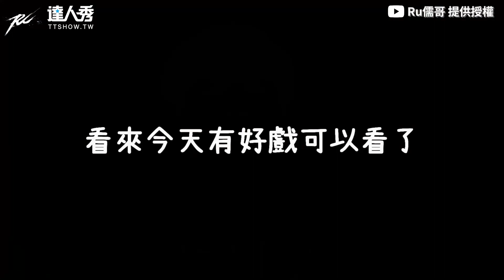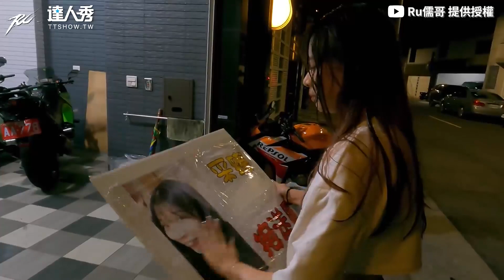【壞哥幫妹慶生哪有這麼簡單 她被冷水灌頂成落湯雞臉超臭】｜@ruge1222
看到最後有洋蔥阿🥺🥺 (靜香編)